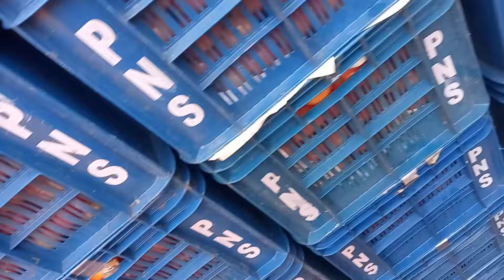17 October 2024 आज का मण्डी भाव 💰 today Tomato price🍅 Pahadiya Mandi Varanasi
17 October 2024 आज का मण्डी भाव 💰 today Tomato price🍅 Pahadiya Mandi Varanasi

# Ashish Kumar blocks